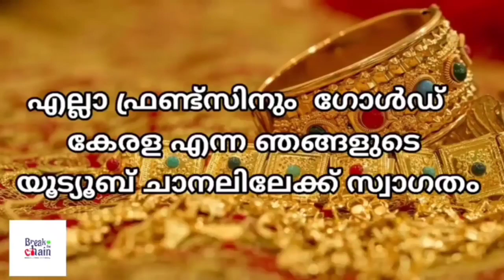today goldrate/ഇന്നത്തെ സ്വർണ്ണ വില /30/10/2022/ kerala gold price today/kerala gold rate today/gold